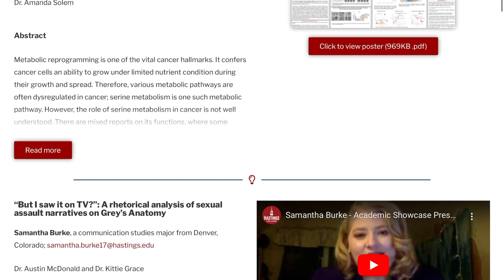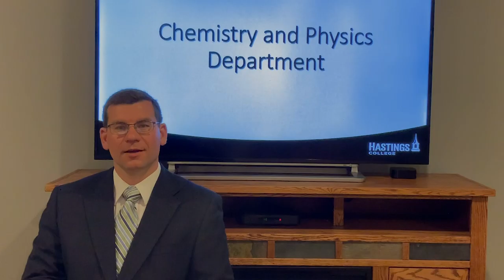2020 Hastings College Honors Convocation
Hastings College’s annual Honors Convocation, recognizing students and faculty for their achievements throughout the academic year. Streamed on Sunday, May 3, 2020, at 5 p.m.

Awards, which are kept secret until the event, will be announced by faculty and students via pre-recorded videos.